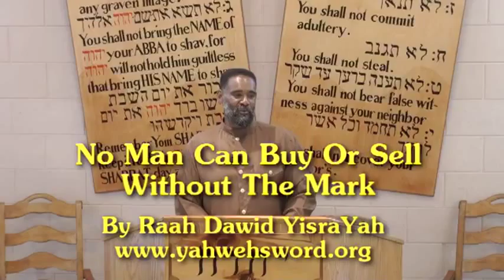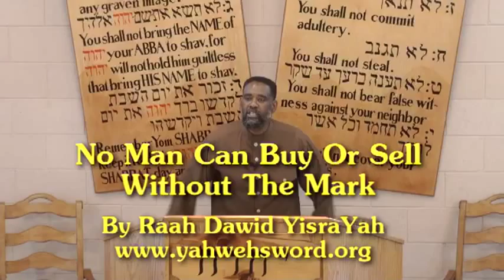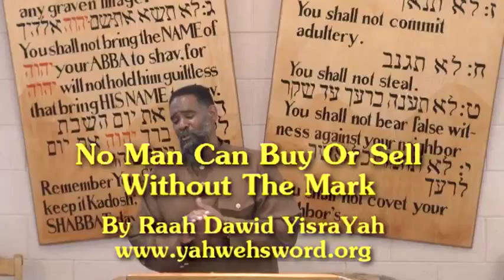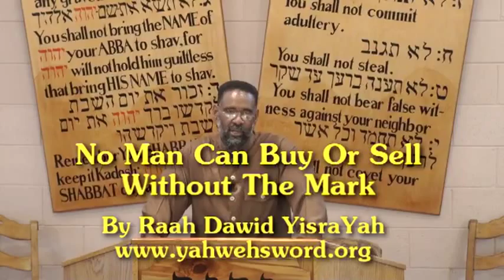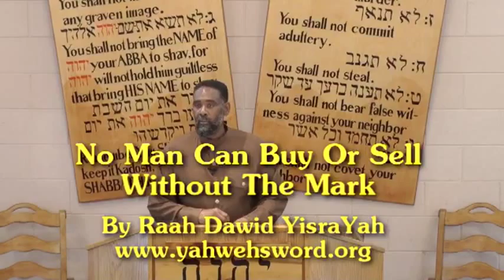No Man Can Buy OR Sell Without The Mark -Part5